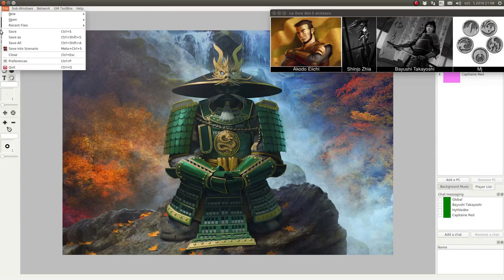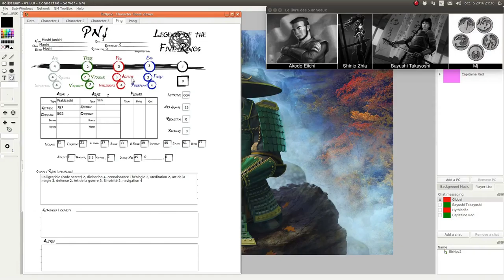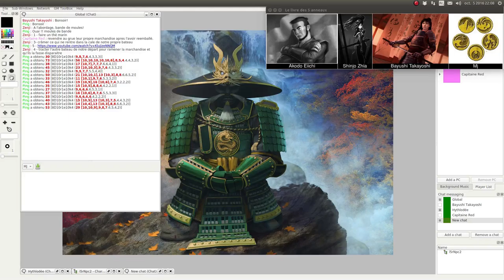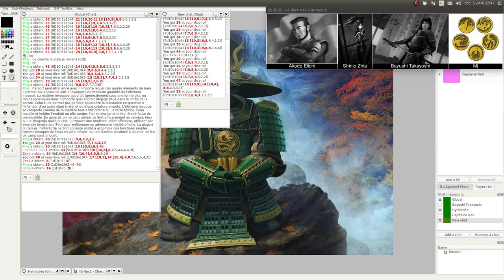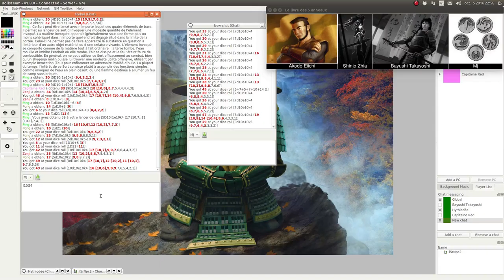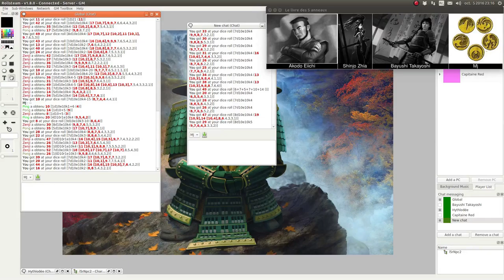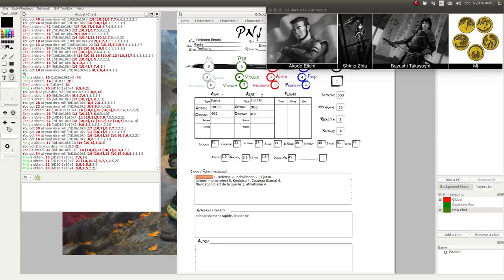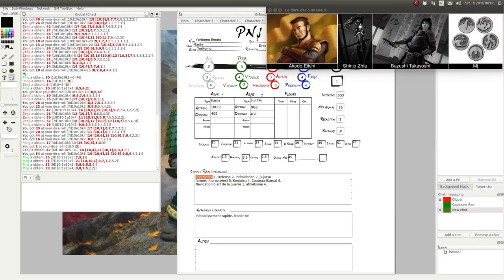JDR - L5R - Campagne Seconde Cité - Épisode 50 - Coque en stock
Description:
Le pirate Zenshi (Bayushi Takayoshi) découvre les joies des batailles navales.